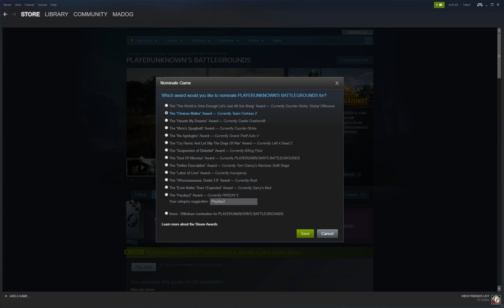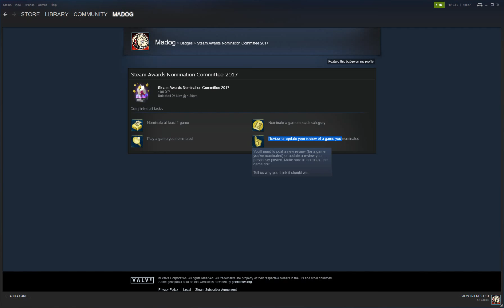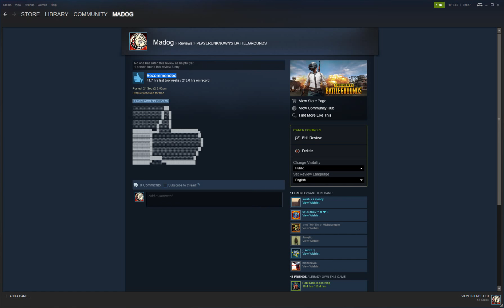Steam - Steam Awards Nomination Committee 2017 (HOW TO COMPLETE)